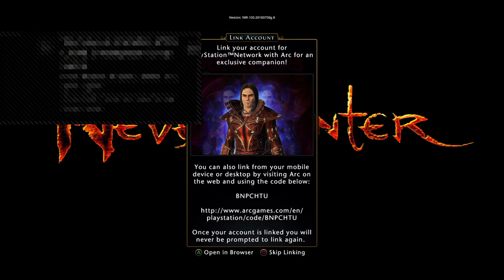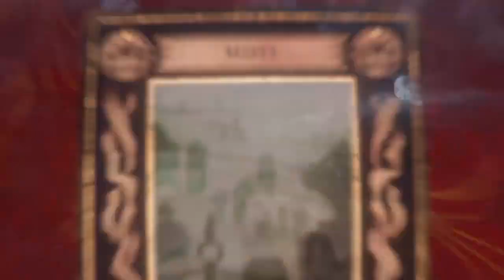Neverwinter Hunter Ranger Playthrough Part 1 (The Beginning) (6-9-2018)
Neverwinter PS4
Hunter Ranger Class
MMO Online 60FPS